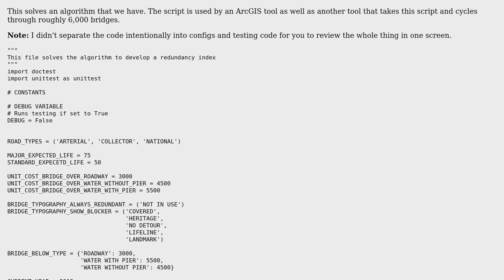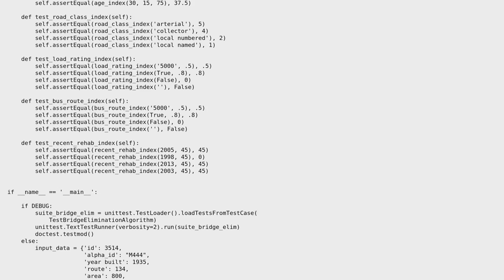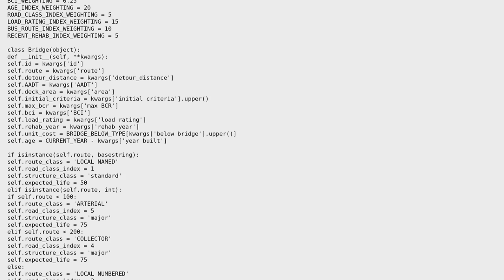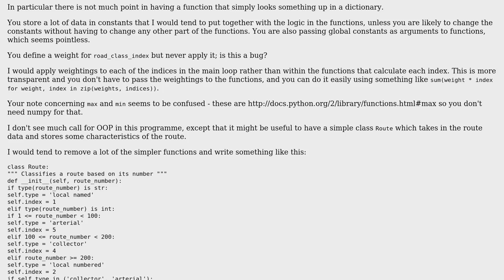Code Review: Solving an algorithm to develop a redundancy index (2 Solutions!!)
Code Review: Solving an algorithm to develop a redundancy index

With thanks & praise to God, and with thanks to the many people who have made this project possible! | Content (except music & images) licensed under CC BY-SA | Music | Images & others | With thanks to user Stuart user Jamal user Graeme Stuart user dassouki and the Stack Exchange Network Trademarks are property of their respective owners. You are responsible for your own actions.